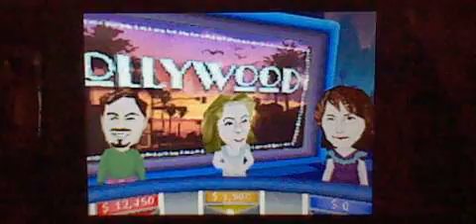Wheel of Fortune Nintendo DS Episode 35 Part 3